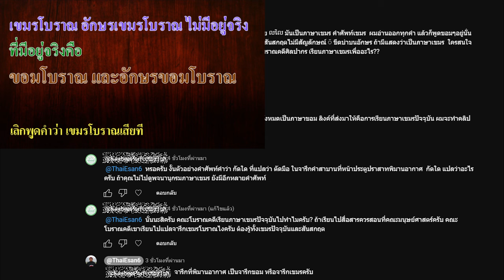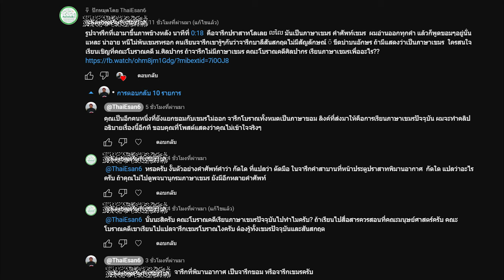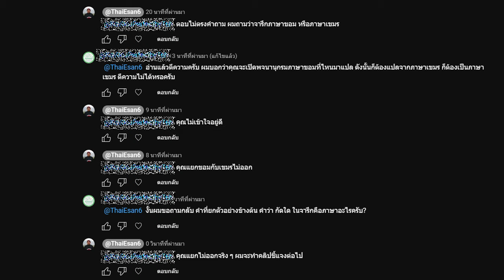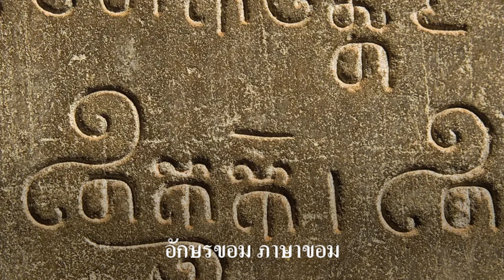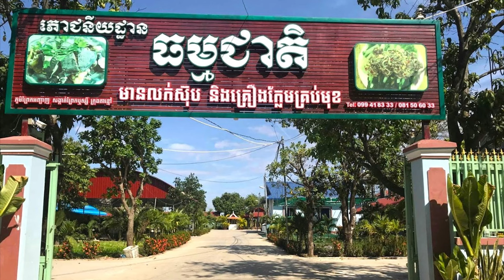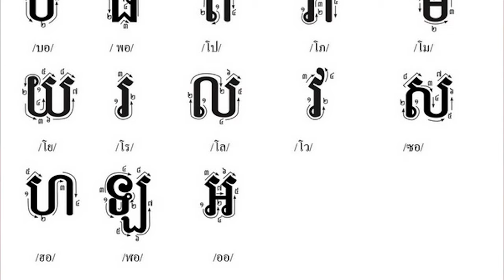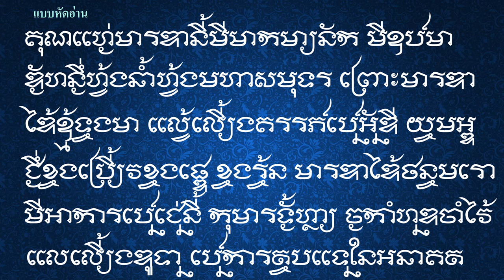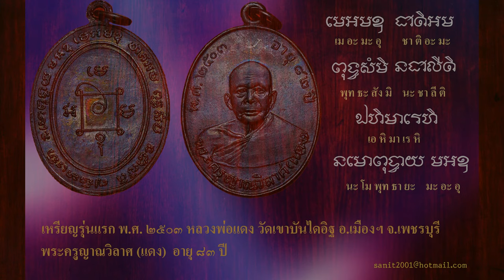Ep52 จารึกขอม พบได้ทั้งในสยามและกัมพูชา จารึกเขมร ไม่พบทั้งในกัมพูชาและสยาม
คลิปนี้มีผู้เข้ามาคอมเมนต์ ก็ขอขอบคุณที่เข้ามาแสดงความคิดเห็น ถือเป็นตัวอย่างหนึ่งของความไม่รู้ แยกไม่ออกว่าขอมกับเขมรต่างกันตรงไหน คนที่ดูคลิปผมเพียงคลิปเดียวคือ 2 - 3 คลิปจะไม่เข้าใจหรอก ต้องดูคลิปที่ผมโพสต์อย่างละเอียด ถ้าดูได้ทุกคลิปจะเข้าใจมากขึ้น ผมอยากจะบอกว่า ทุกจารึกโบราณทั้งทางฝั่งสยามและฝั่งเขมร เป็นจากรึกขอมทั้งสิ้นผมขอสรุปเป็นข้อ ๆ จะได้เข้าใจง่าย
          1. เมื่อครั้งที่สร้างปราสาทพิมานอากาศ ผู้ที่สร้างเป็นขอม อักษรที่จารึกคืออักษรขอมและเป็นภาษาขอม สมัยนั้นคนเขมรเป็นแรงงาน เป็นคนที่ไม่รู้หนังสือ อ่านไม่ออก เขียนไม่ได้ คำว่า ขฺญม แปลว่า ทาส คนที่จารึกในศิลาต้องเป็นพราหมณ์ชาวขอม จะเป็นพราหมณ์เขมรไม่ได้ เพราะวรรณะพราหมณ์สูงกว่าวรรณะกษัตริย์ ทาสจะมาเป็นพราหมณ์ไม่ได้ กษัตริย์เองก็ไม่สามารถไหว้คนที่เป็นทาสได้
          2. สมัยก่อนถือว่าคนที่มีทาสมาก มีบารมี แต่เมื่อทาสมีจำนวนมากขึ้นก็ยึดอำนาจเจ้านายตัวเอง โจ้วต้ากวนก็บันทึกไว้ว่า ทาสมีมากเป็น 3 เท่าของนายทาส ประมาณว่านายทาสมีราว 3 แสนคน ทาสมีจำนวน 7 - 9 แสนคน หัวหน้าทาสชื่อนายแตงหวาน ปลงพระชนม์พระเจ้าชัยวรมันที่ 9 ที่เป็นพ่อตาของตัวเอง แล้วตั้งตนเป็นกษัตริย์ เลิกใช้คำลงท้ายว่า วรมัน หรือ วรมัม
         3. พวกทาสไล่เข่นฆ่าชาวขอม จนชาวขอมหนีตายเข้ามาที่ละโว้ ประมาณ พ.ศ. 1879 ซึ่งมีเครือญาติปกครองอยู่ เมื่อรวมตัวได้ก็ก่อตั้งกรุงศรีอยุธยา ขอมกับเขมรจึงแยกกันเด็ดขาด เมื่อ พ.ศ. 1879 หลังจาก พ.ศ.นี้ เขมรไม่มีการสร้างปราสาทอีกเลย จารึกก็ไม่มี เท่าที่ทราบก็มีเพียงจารึกในหลักเขตแบ่งดินแดน ระหว่างสยามกับเขมรเท่านั้น โดยมีฝรั่งเศสเป็นเจ้าอาณานิคม เป็นผู้ใช้อำนาจเล่ห์เพทุบาย โกงเอาดินแดนสยามไปให้เขมร
         4. ทาสเขมรอยู่กับนายจ้าง 400 ปีจนพูดภาษาของนายจ้างได้จนบัดนี้นึกว่าเป็นภาษาของตัวเอง คนเขมรปัจจุบันไม่คิดว่าตัวเองเป็นขอม ไม่รู้จักขอม
         5. อักษรขอมมีใช้ทั้งในฝั่งไทยและฝั่งเขมร เขียนได้ทั้งภาษาไทยและภาษาขอม จารึกไทยตอนนี้อยู่ที่พม่าเขียนด้วยอักษรขอม แต่อ่านเป็นภาษาไทย ส่วนจารึกในฝั่งกัมพูชาเป็นอักษรขอมทั้งสิ้น อักษรเขมรที่ใช้ทุกวันนี้ เพิ่งเกิดขึ้นสมัย ร 4 นี้เอง ผมถามคนที่มาแสดงความเห็น 2 ครั้ง ยังตอบไม่ได้ว่าจารึกภาษาขอมหรือเขมร แสดงว่ายังแยกขอมกับเขมรไม่ออก พจนานุกรมภาษาขอมไม่มีหรอกครับ เพราะประกาศเลิกใช้สมัยจอมพล ป. ให้มาใช้อักษรไทยที่พัฒนาแล้ว ตัดตัวเชิงออก แต่คำขอมยังใช้อยู่ ที่เมืองโคกขัณฑ์ หรือ ขุขันธ์ปัจจุบัน เรียกเดือนจันทรคติไม่เหมือนเขมรปัจจุบัน ไว้วันหลังจะโพสต์มาให้ดู คำขอมคำหนึ่งคือคำว่า จังหวัด เป็นภาษาขอมที่ไม่มีในพจนานุกรมภาษาเขมรปัจจุบัน
          6. คนที่แสดงความคิดเห็นพูดภาษาเขมรได้ไหมครับ ผมอ่านออก เขียนได้ พูดได้ ความเพี้ยนของการศึกษาไทย ต้องโทษอาจารย์ด้วย เพราะไม่รู้เรื่องเหมือนกัน เดินตามก้นฝรั่งโดยไม่มีความคิดเป็นของตัวเอง
         7.คำว่าเสียมกุก หรือ เสียมก๊ก เสียมกุฏ ต่างฝ่ายต่างแสดงความคิดเห็น ให้คนเขมรนั่งขำอยู่ฝ่ายเดียว อยากจะดูว่าจะมีคนไทยคนไหนเข้าใจคำนี้ไหม ผมเป็นคนแรกที่พูดคำว่า "เสียมโคก" เป็นคลิปแรกที่เปิดเผยเรื่องนี้ ทำให้คนเขมรรู้ว่าคนไทยก็รู้เรื่องนี้ก็มีเหมือนกัน
         8. คนเขมรปัจจุบัน พยายามเคลมวัฒนธรรมไทย ยกระดับว่าตัวเองมีวัฒนธรรมมาก่อน ทั้งมวยไทย ที่มาจากกุณขแมร์ แม้แต่ผัดกะเพรา ผัดไทย เลียนแบบไปหมด ชุดไทยก็สั่งชุดสำเร็จรูปไปจากเมืองไทย เอาไปแต่งว่าเป็นชุดดั้งเดิมของเขมร สารพัด พูดไม่หมด ต้องรีบทำเพราะเขาจะพิจาณา ค.ศ. 2024 ว่าจะยกเขมรขึ้นจากประเทศด้อยพัฒนาได้หรือไม่ เหลือเวลาอีก 1 ปี
         9. นอกเรื่องนิดหน่อย ปัจจุบันคนเวียดนามอพยพเข้าไปในเขมรมาก สมมุติว่าในอนาคต ขอเน้นว่าไม่ได้พูดถึงปัจจุบันนะครับ ขอเน้นเป็นพิเศษว่าไม่ใช่ปัจจุบัน ขอให้ท่านไปหาข้อมูลเอาเอง ถ้าได้ผู้นำที่มี บิดา มารดา เป็นชาวเวียดนาม ในอนาคตจะเหลือคนเขมรแท้ ๆ อยู่สักเท่าไหร่ นำมาเล่าให้ฟัง คนเขมรอาจจะรู้แต่พูดไม่ได้